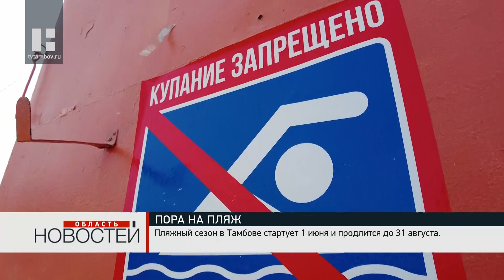В Тамбове городские пляжи готовят к началу сезона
1 июня в Тамбове начинается пляжный сезон. Как сообщили в администрации города, продлится он до 31 августа. Всего в 2024 году в Тамбове будут работать 14 пляжей.